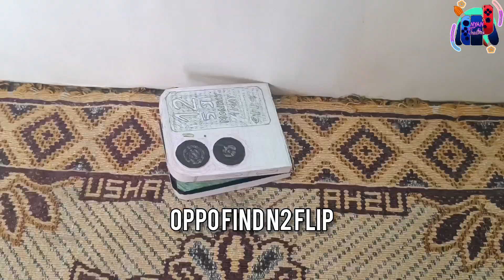My Best Creations of 2023 | 2023 Rewind | Drop 3 | NYAN Creations